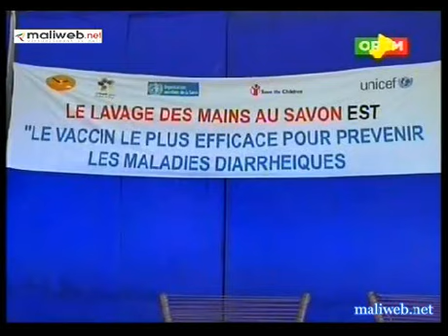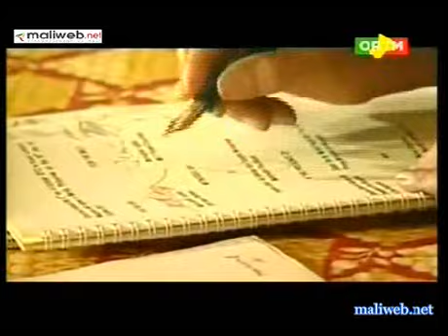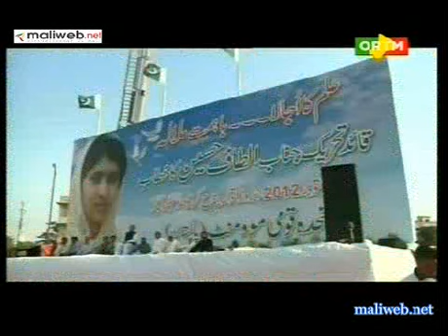ORTM / Journal TV Flash info de 13h 16 Octobre 2012